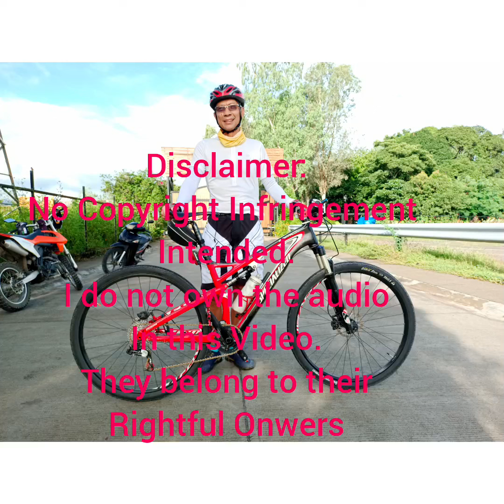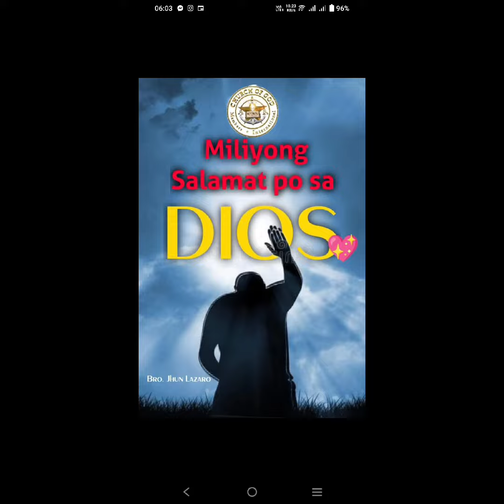Kim's Graduation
k